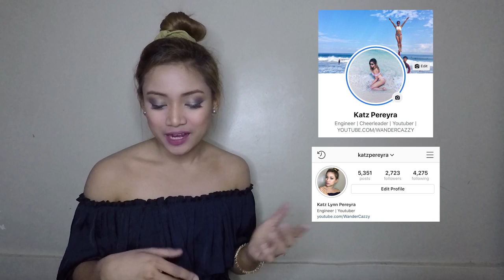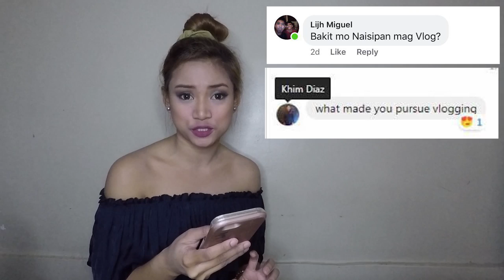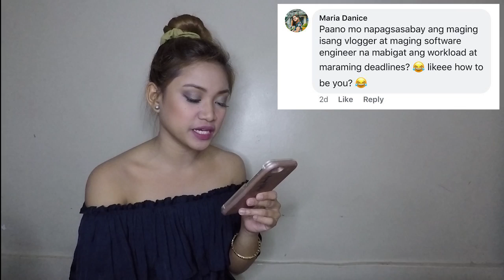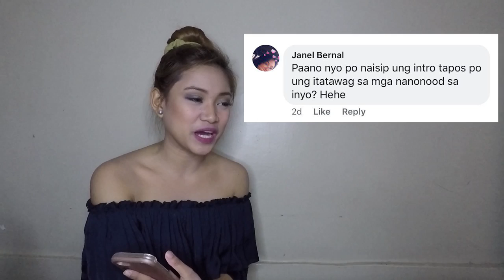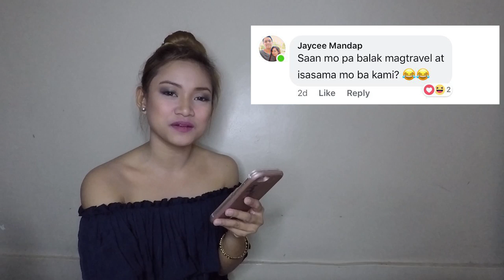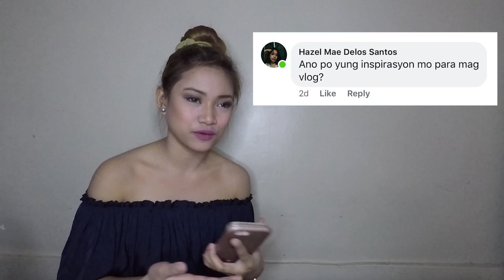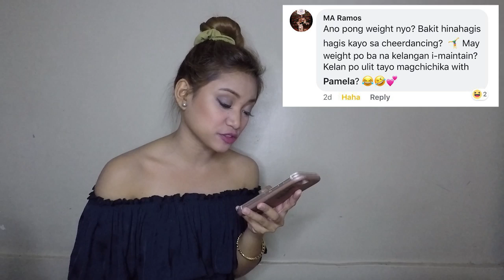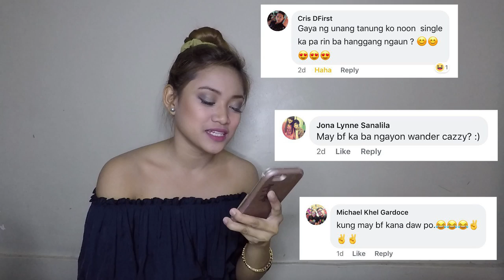WHO'S CAZZY? | UP CLOSE AND PERSONAL WITH THE LAKWATZA QUEEN | Random Vlog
Hi Lakwatzeros and Lakwatzeras! It's about time! This is the Part 2 of my Q and A but a lot more serious this time :)
Wanna know more about me? Watch this now!!!